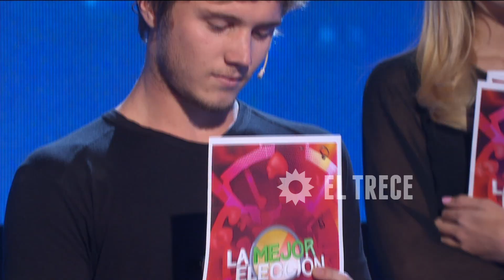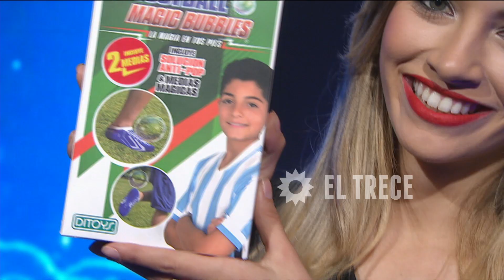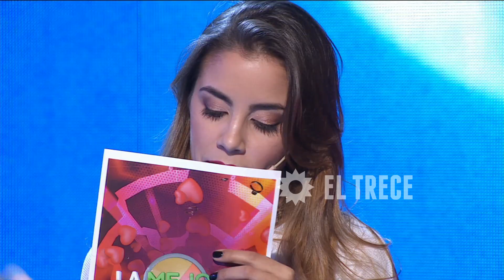La mejor elección - Programa 22/06/16